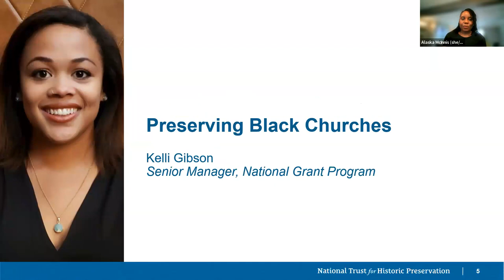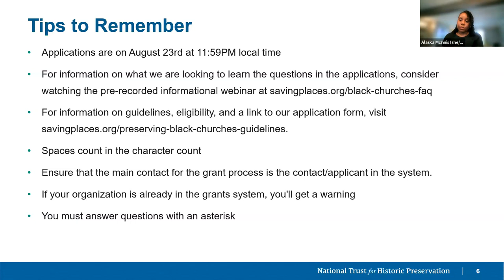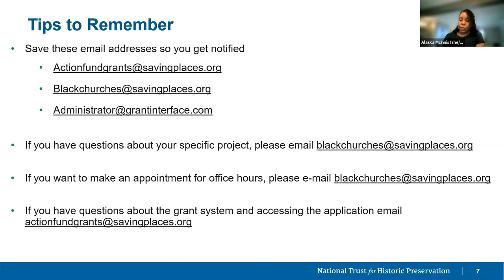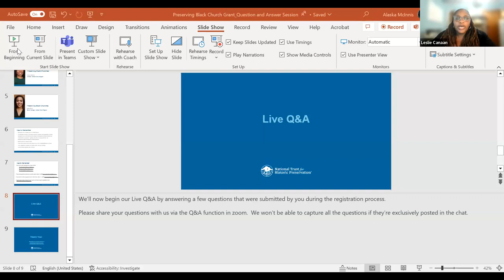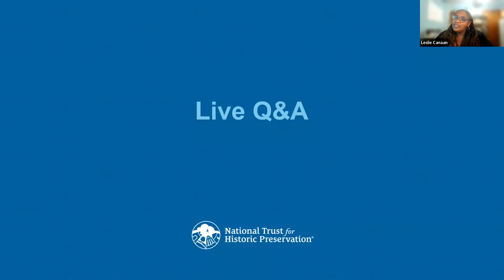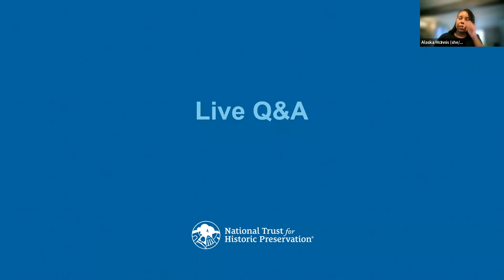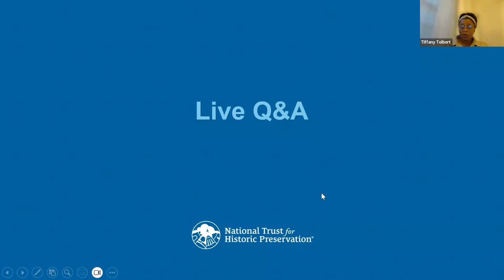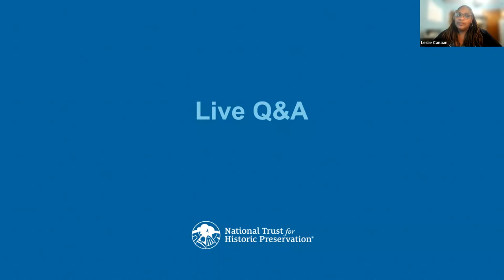2023 Preserving Black Churches Q&A (Session 1)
The National Trust’s African American Cultural Heritage Action Fund (AACHAF) grants provide a range of funding from $50,000 to $200,000 for ongoing preservation activities for historic places that represent African American cultural heritage.

On July 12th the National Trust for Historic Preservation launched round two of the Preserving Black Churches grant, as part of the African American Cultural Heritage Action Fund. With support from the Lilly Endowment Inc., AACHAF is investing in historic Black churches and congregations to reimagine, redesign, and deploy historic preservation to address the institutions’ needs and the cultural assets and stories they steward.

Please join us for a live Q &A session to review how applications are submitted, the grant process/timeline, grant eligibility and tips to remember. This is an opportunity to ask questions and engage with staff from the African American Cultural Heritage Action Fund.

The pre-recorded webinar released on July 12th, full grant guidelines, criteria, and application portal can be found Frequently asked questions and a preview of the application can be found Please watch the video and review our online resources before attending the Q&A session. We encourage you to submit your question when you register if you can, but you can of course ask questions during the session.

Speakers:
Brandon Bibby, Senior Preservation Architect, African American Cultural Heritage Action Fund

Leslie Canaan, Senior Manager, Preserving Black Churches, African American Cultural Heritage Action Fund

Kelli Gibson, Senior Manager, National Grants Program, African American Cultural Heritage Action Fund

Alaska McInnis, Director, National Grants Program, African American Cultural Heritage Action Fund

Tiffany Tolbert, Senior Director for Preservation, African American Cultural Heritage Action Fund